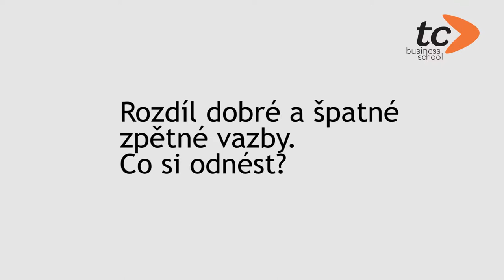Zpětná vazba není negativní kritika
Video pro manažery přibližuje cíle správně podané zpětné vazby. „Feedback by měl sloužit ke zlepšování spolupráce a snazšímu dosahování výsledků,“ říká lektor Honza Bloudek, lektor TC Business School

Toto video navazuje na předchozí části Víte, jak na to? a Zpětná vazba
Takhle to vypadat nemá Bylo natočeno jako výukový materiál pro manažery studující MBA.